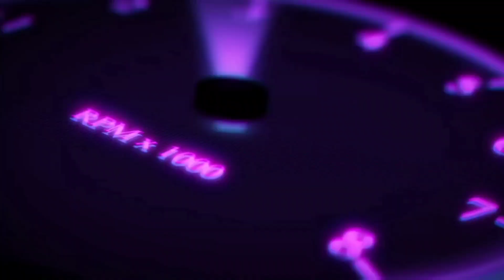Rare BMW M4 DTM Championship Edition Makes 708 HP With Manhart Tune | Supercar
Rare BMW M4 DTM Championship Edition Makes 708 HP With Manhart Tune
Manhart’s new one-off rolled out of BMW’s factory as one of 200 2016 M4 DTM Championship Edition models. The rare vehicle has received a makeover from the aftermarket tuning specialist that enhances its appearance and increases the engine’s performance capability.
Under the hood of the Manhart MH4 GTR is BMW’s S55 twin-turbocharged 3.0-liter inline-six engine. The stock 2016 M4 DTM produced 500 horsepower and 600 Newton-meters (442 pound-feet) of torque. The stock coupe could hit 62 miles per hour in only 3.8 seconds. Manhart ups the output to 708 hp and 980 Nm (722 lb-ft). The tuner wrung the extra horsepower from the engine by upgrading the turbochargers and adding its turbo performance kit.
The tuner also installed new intercoolers, charge pipes, and carbon intake. Manhart got all the new hardware to work with an ECU remap, significantly increasing the car’s output. It didn’t upgrade the coupe’s stopping power, leaving the stock carbon-ceramic brake system completely unchanged.

The DTM’s outward appearance is also different, thanks to an assortment of parts added by Manhart. The M4 features a carbon-fiber front spoiler lip and carbon side skirt attachments, which the tuner wraps in a stunning red-and-white Marlboro Motorsports livery. It also features a trunk lip spoiler and carbon caps over the mirrors.
A large wing and diffuser are the back’s standout visual features, which sit above the four 100-millimeter (3.9-inch) round tailpipes finished in carbon. The stainless steel exhaust system has valve control, replacing the stock lightweight titanium system. Manhart also offers race downpipes without catalytic converters, but they are intended for export. Twenty-inch Concave One wheels wrapped in Michelin rubber complete the one-off’s visual upgrade, replacing the original’s staggered units.
Inside, the DTM Championship Edition already came with Recaro bucket seats and a roll cage. Manhart added its Awron display, which replaces one of the central air vents in the cabin. The DTM Championship Edition came well-equipped from BMW with a ton of comfort features like air conditioning, parking sensors, auto-dimming mirrors, adaptive LED headlights, and navigation.

About SuperCar :

The official YouTube channel for SuperCar

Welcome to the SuperCar channel,

Watch Your Favorite For SuperCar Videos. If You Are In Search Of Best SuperCar Videos Then You Are On The Right Place.